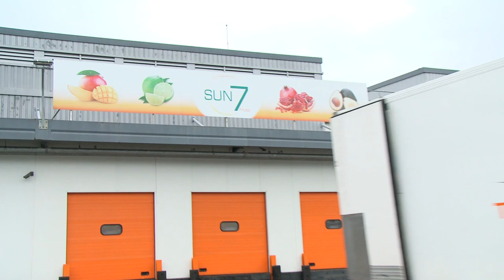Grossiste, livraison, importateur de fruits et légumes : SUN 7 FRUITS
L'entreprise SUN 7 FRUITS est un grossiste en fruits et légumes spécialisé en importation et exportation. Présent au marché international de Rungis, nous livrons et faisons mûrir vos fruits.